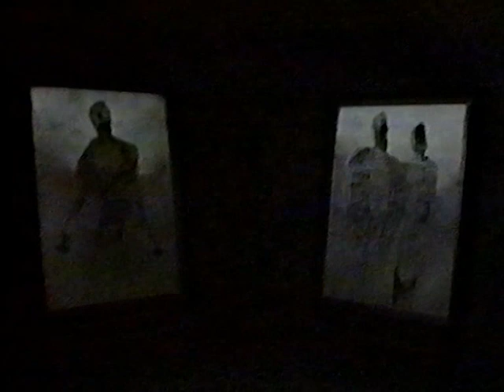Beksiński's exhibition at Dmochowski Gallery, Paris 1994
An exhibition of «grey» period Beksiński's paintings, in Dmochowski Gallery at Rue Quincampoix, in Paris, in May 1994. A series of acrylic paintings, mostly heads, painted by the Master in 1994, to the great surprise of his fans. Because these images, monochromatic, were completely different to previous works. Beksinski was constantly looking for new forms to the same topics. So, he painted human head theme at least in ten ways, including that one close to the sculptures or heads from the Eater Islands.